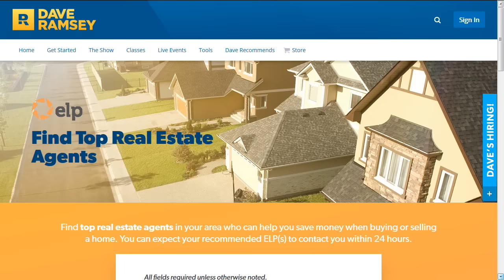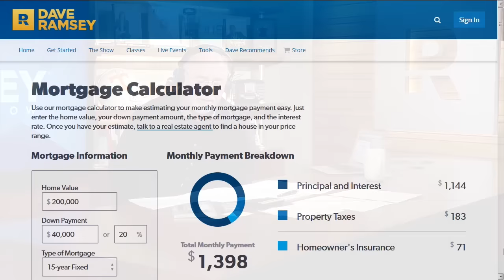The Best Way To Buy A House - Dave Ramsey Rant